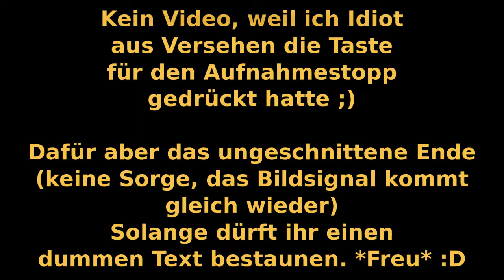Let's Play Pokemon Blattgrün - 012 - Ich will mein Digdri zurück ;(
Nun, ab heute sollten die Folgen wieder regelmäßig täglich rauskommen. Die Pause gab es nur, weil ich absolut demotiviert war, als mein Aufnahmeprogramm sich kurz vor Ende einer richtig guten Session, in der wir uns z . B. ein Digdri fangen konnten, abschmierte, so dass ich die Session 1. komplett nochmal aufzeichnen durfte, und zudem die ganzen guten Dinge nicht mehr passierten. Das ist extrem ärgerlich. Naja, jetzt muss man halt mit der Ersatz-Aufnahme leben, auch wenn sie vom Spielfortschritt nicht mal mehr annähernd auf dem Niveau von der verlorenen Aufnahme ist. Ausserdem habe ich kein Digdri gefunden ;(

Ansonsten zeige ich euch heute, was wir in nächster Zeit in Angriff nehmen, und dann schlagen wir uns bis zum Mondberg durch. Auf dem Weg dorthin holen wir uns noch schnell 3 Pokemon, sowie die VM Blitz, und joah, mehr machen wir eigentlich gar nicht.